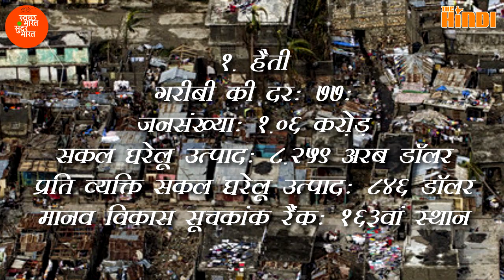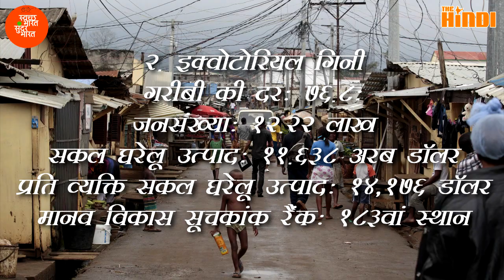दुनिया के 10 सबसे गरीब देश # World Poorest Countries